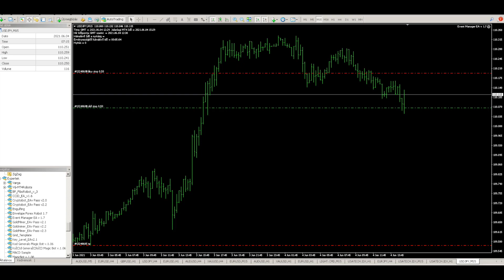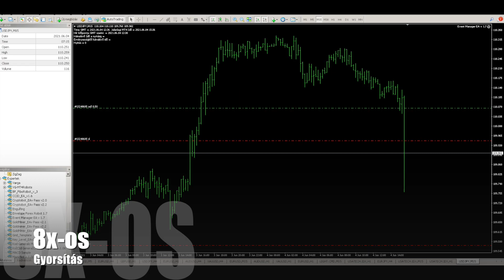NFP Junius 4. az Event Managerrel